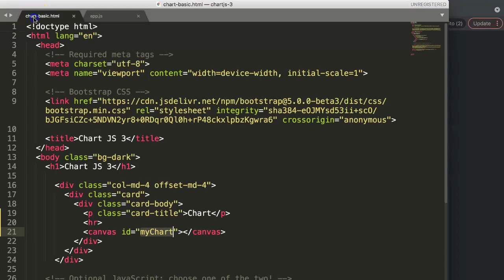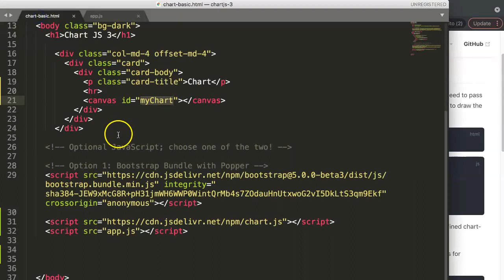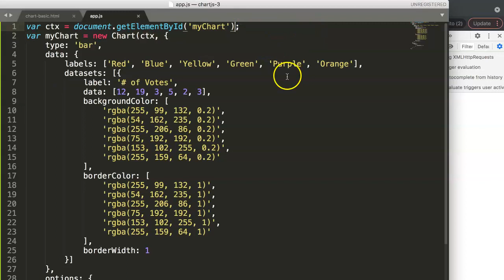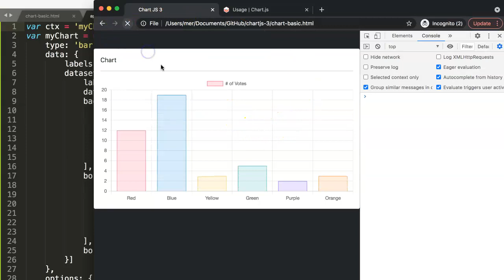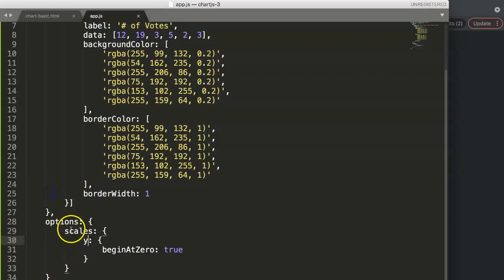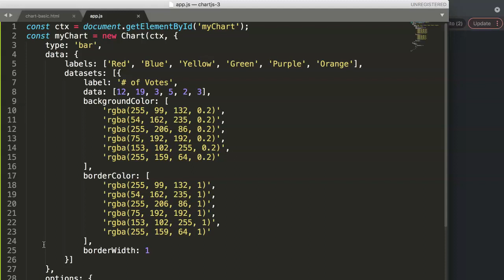Introduction Chart JS 3 | ChartJS 3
Introduction Chart JS 3 | ChartJS 3. In this video we will explore how to use the newly chart JS version 3. Which is exciting but it has some differences. We will explore some essential basics that have changed in Chart JS 3.

Got a question or special request about a specific item in Chart JS? I will make sure to follow up on you!

Chart JS Dashboard Series:
👍 Most Liked Video Series:

Ancient Egypt used hieroglyphs in their writing system. Which was both logical and creative at the same time. And this is why I love charts as well. A chart is the closes to translating logic into visuals. Making the chart interactive is the best way to communicate your message to others.